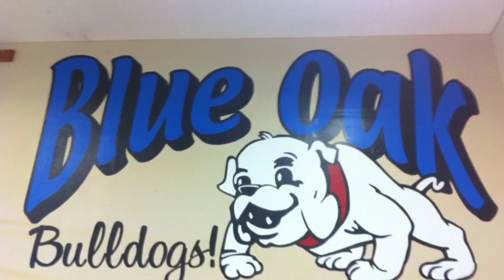Snow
Blue oak 2/19/13